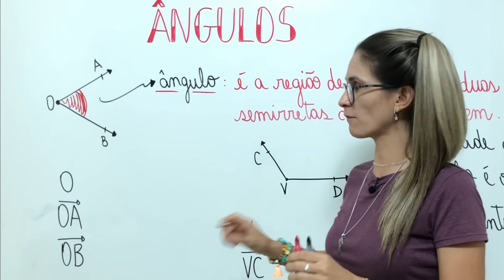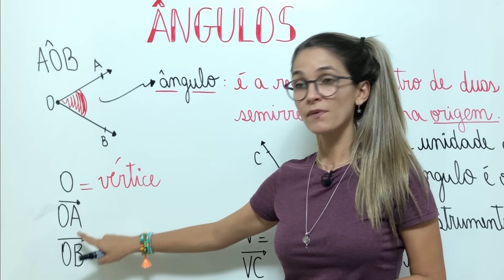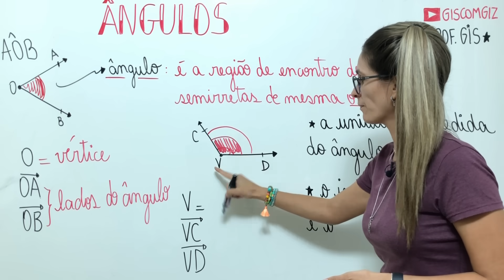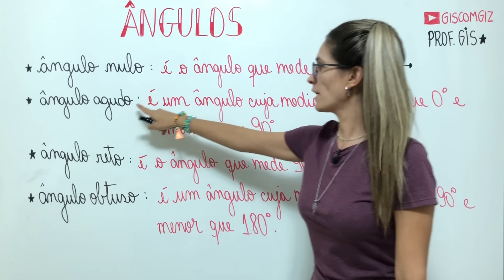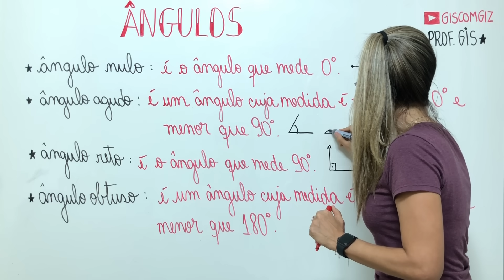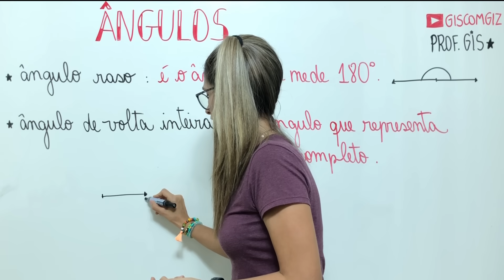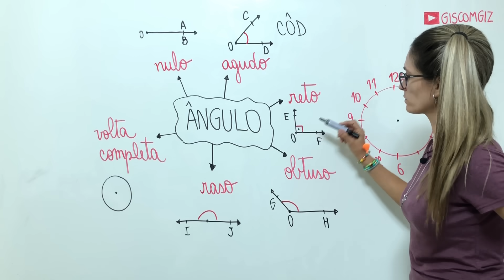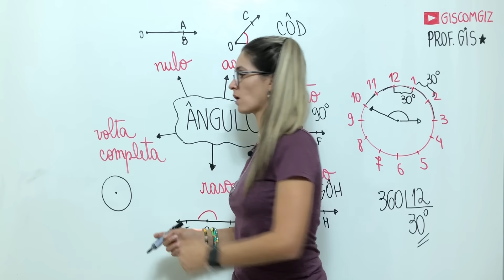ÂNGULOS - DEFINIÇÃO E TIPOS DE ÂNGULOS | RETO, NULO, AGUDO, ABTUSO… \ Prof. Gis/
ÂNGULOS - DEFINIÇÃO E TIPOS DE ÂNGULOS

✅Nessa aula apresento a DEFINIÇÃO de ÂNGULO e a CLASSIFICAÇÃO DOS ÂNGULOS de acordo com suas medidas.
É possível encontrar ÂNGULOS em várias situações do nosso cotidiano, como por exemplo, no giro do corpo de uma bailarina, na decolagem de um avião, nas paredes de uma casa, nas manobras de skate, na inclinação de uma rampa, entre outros.
ÂNGULO é a região formada pelo encontro de duas semirretas de mesma origem. A origem é chamada de vértice e as semirretas são os lados do ângulo.
 Os ÂNGULOS podem ser classificados de acordo com as suas medidas:
- ÂNGULO NULO: é um ângulo de zero graus.
- ÂNGULO AGUDO: é um ângulo maior que zero e menor que 90º;
- ÂNGULO RETO: é um ângulo que mede 90º;
- ÂNGULO OBTUSO: é um ângulo com medida maior que 90º e menor que 180º;
- ÂNGULO RASO: é um ângulo que mede 180º.
- ÂNGULO de GIRO COMPLETO:  é um ângulo que mede 360º.

Bons estudos 💜

Grande abraço,
Gis Bezerra.